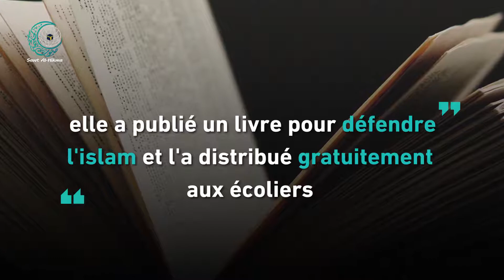Anniversaire d'Anna Lindh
Le 10 septembre marque l'anniversaire de l'assassinat d'Anna Lindh, ministre des Affaires étrangères de Suède qui a révulsé la communauté internationale. Elle a plaidé en faveur des musulmans pour leurs droits à l'intégration et à la citoyenneté en Europe.